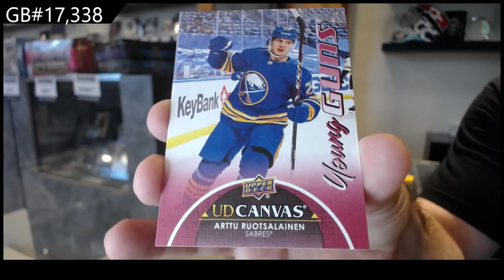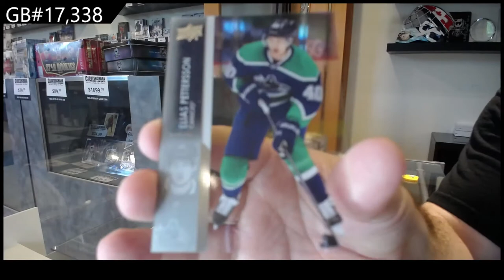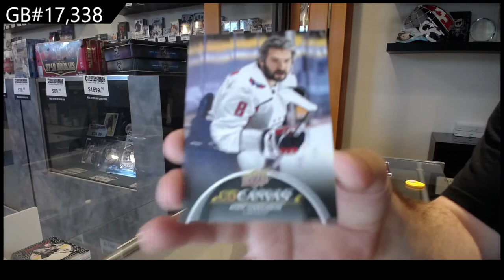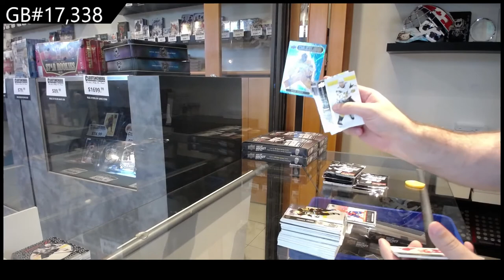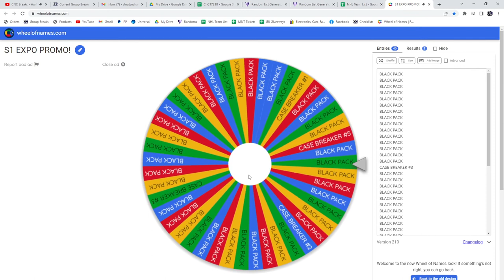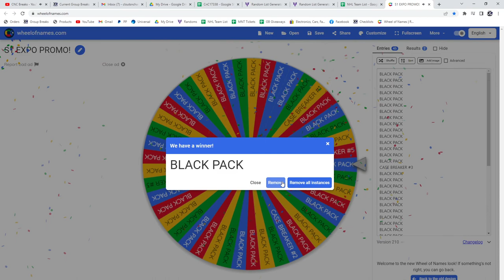21-22 Upper Deck Series 1 Hockey 2 Box Break - C&C GB #17,338